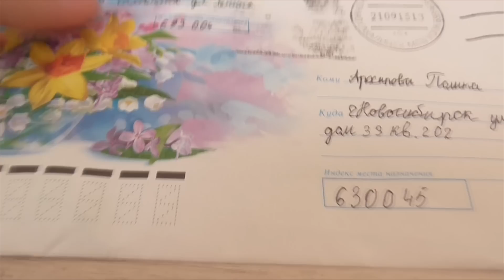LPS Mail time №6 (ХЗ)